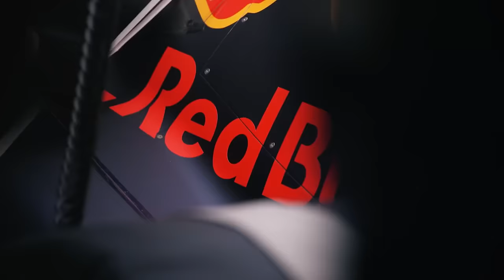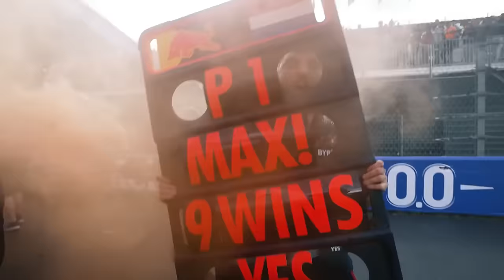RED BULL USANDO IA, A NOVA ERA CHEGOU? / RICCIARDO POOE SUBSTITUIR PEREZ?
👍 PARCEIROS

Sergio Milani
@scuderiamilani (Twitter)

João 3:16

00:00 - Introdução
00:37 - Ricciardo de volta à Red Bull?
02:15 - Perez sabia que tava sendo avaliado
03:00 - Red Bull não tem quem contratar
05:06 - Red Bull usando IA
06:34 - É necessário ter grande influencia da IA?